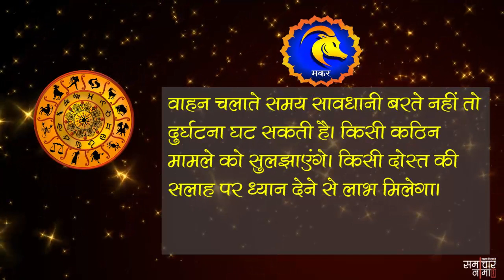आज का राशिफल 09 फरवरी 2019, शनिवार | Aaj ka rashifal 09 February 2019, saturday - समाचार नामा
अगर आप भी जानना चाहते हैं कैसा होगा आज आपका दिन तो देखिये अपना आज का राशिफल. विस्तृत जानकारी के लिए यहाँ पढ़ें :